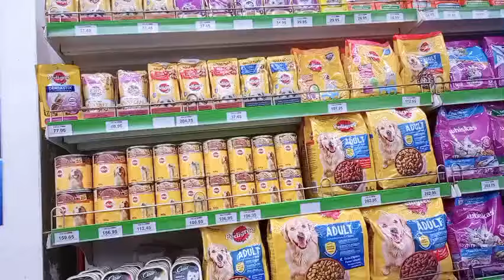AFTER MAG SIMBA DUMAAN KAME SA TOP WAY SUPER MART.